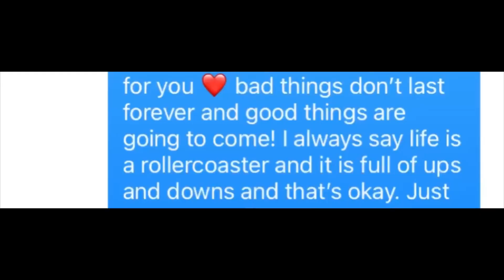21 things I learned before turning 21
21 🤍